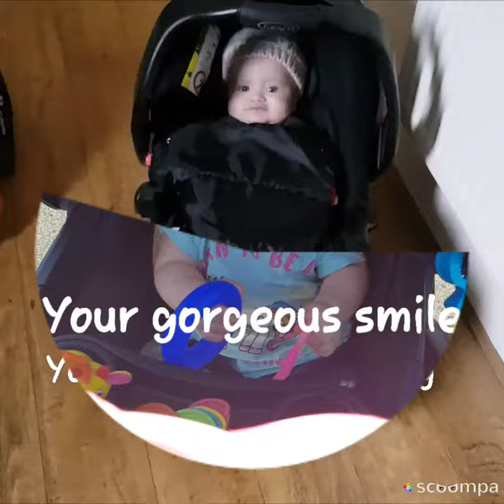Happy 1st Birthday Alexa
My sister's IVF journey. Happy 1st Birthday to my niece Alexa